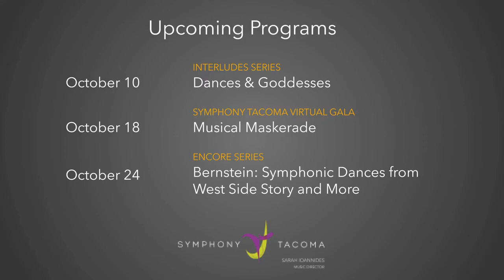Trumpet Making with Jeffrey Snyder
Hosted by Symphony Tacoma Executive Director Karina Bharne, Symphony Tacoma’s Jeffrey Snyder takes you inside the Monette Trumpet Factory and show all the ins and outs of crafting a trumpet. Jeff also discusses his experiences playing trumpet and shares some musical excerpts.